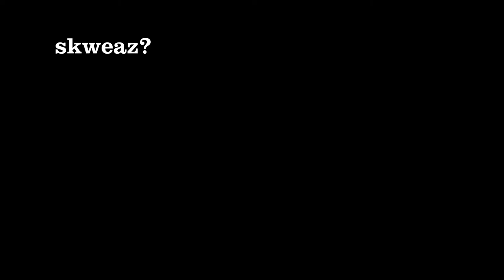Mundaiskweaze4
ITS MONDAY SOMEWHERE